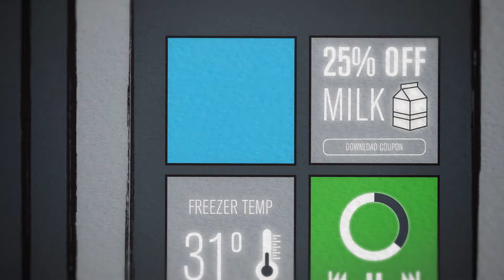Retail Industry Leaders Association - (R)Tech is the Future of Retail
Throughout the history of consumerism, we have moved from small convenience stores to multi-national grocery stores. (R)Tech is here to continue that type of innovation in the retail space. (R)Tech is the convergence of traditional retail to the future of the digital revolution, enabling consumers to seamlessly shop in more convenient and timely ways.